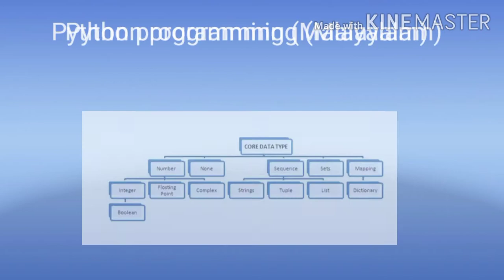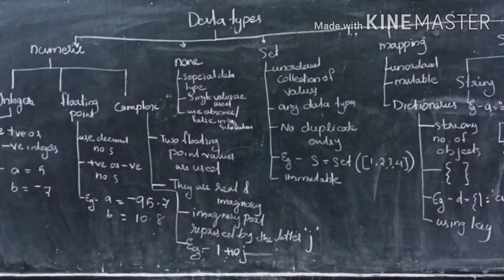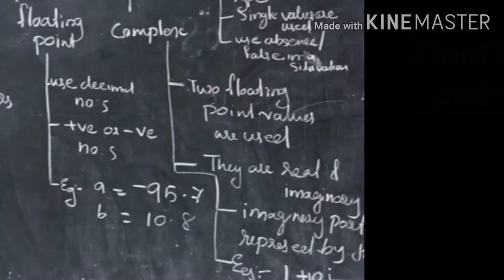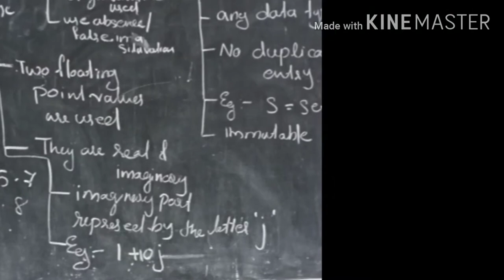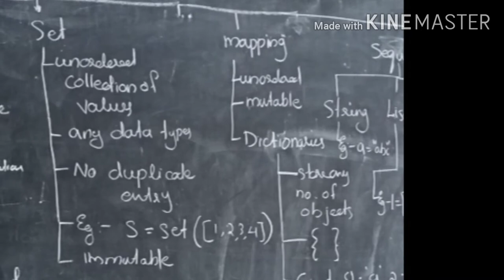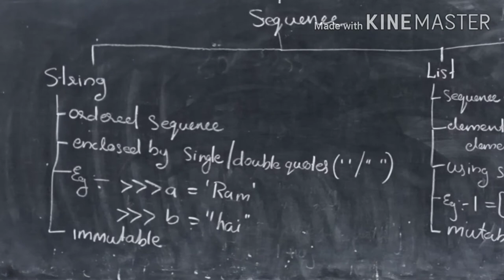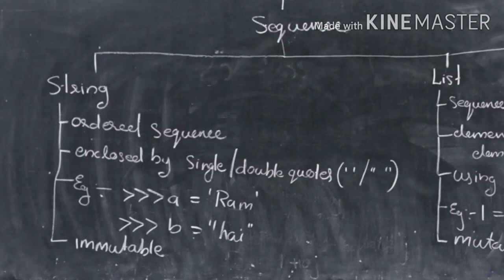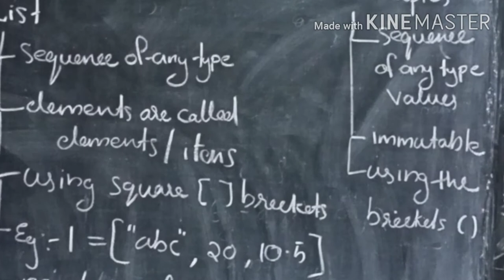Python Data Types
Numeric data type, String data type, Sequence data type, Tuple, List. Python, Python types, Python data types python data type